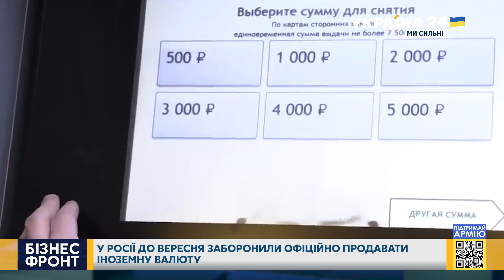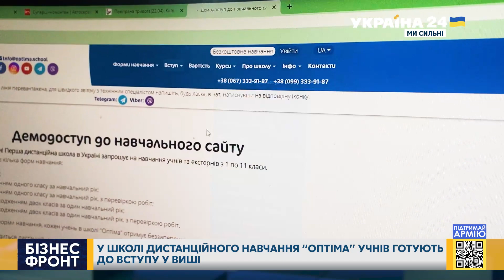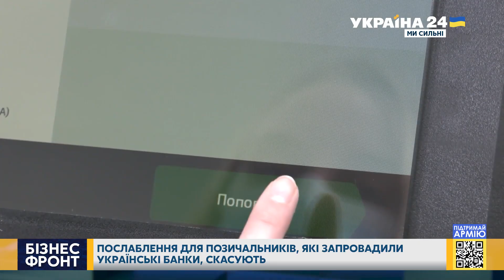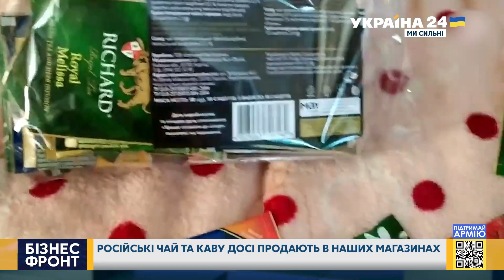🤬Росіяни розгнівані. Кремль вирішив повторити трюк Януковича. Резерви РФ спустошені. Україна 24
Ведучий України 24 Ігор Пупков у проєкті "Бізнес-фронт" розповість про найбільш важливі економічні питання воюючої країни.

У програмі йтиметься про:
– Резерви РФ спустошені
– Росіяни розгнівані і в паніці
– Що чекає економіку України